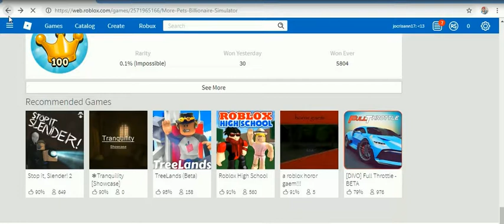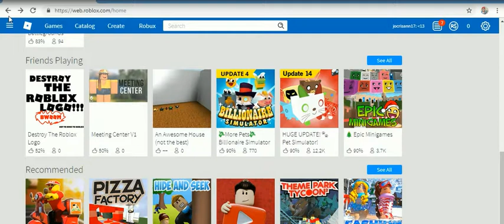ROBLOX -5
cristhanlife vblogs

AND

 jocrisann17 roblox